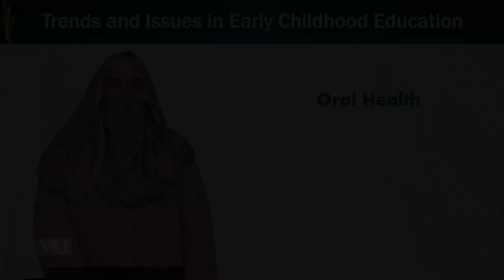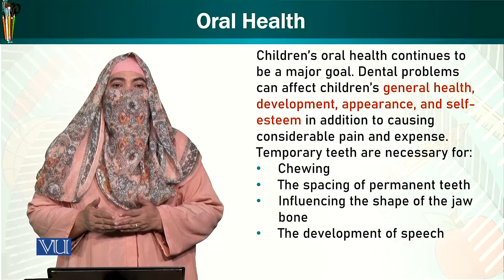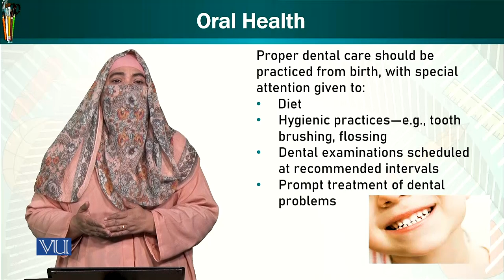Oral Health | Trends & Issues in Early Childhood Education | ECE402_Topic086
Topic086: Oral Health,
By Dr. Afifa Khanam